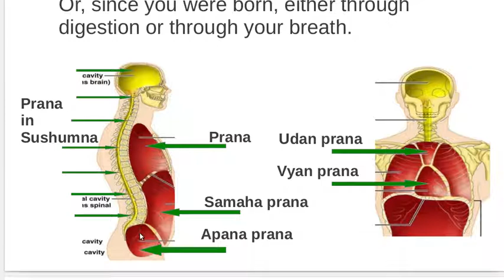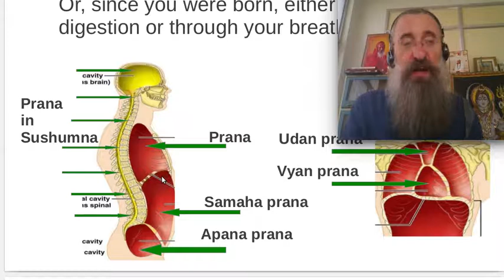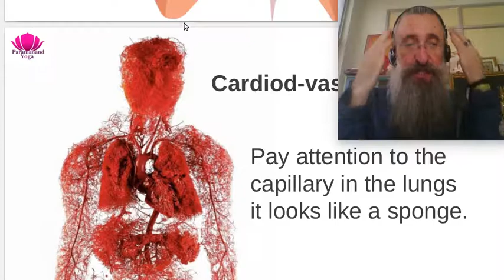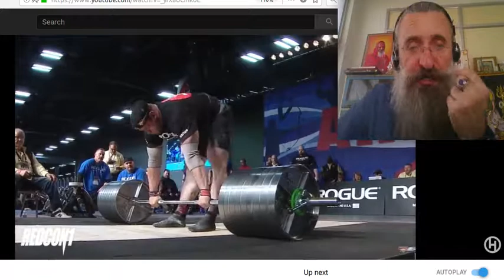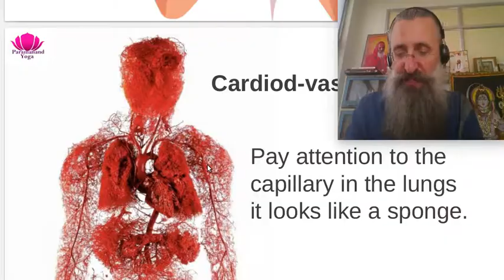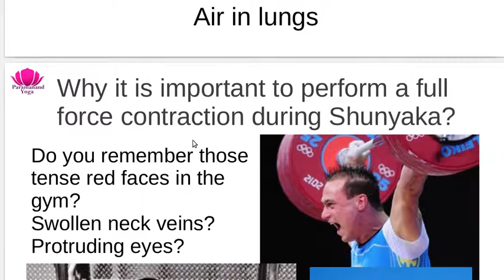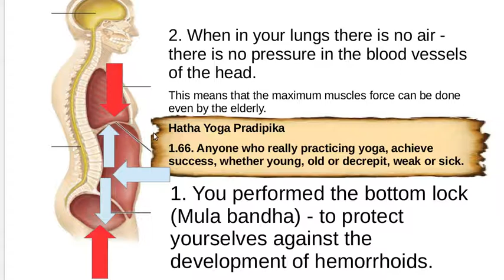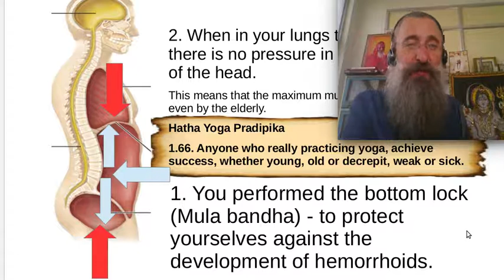16 Пранаяма Введение в Хатху Почему Шуньяка? Кровь из носа как важно!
Все кто следует за Перчом понимает, что болтовня и интерпретация текстов это чепуха. Только те, кто практикуют понимают древни тексты. Выполнение асан только в Шуньяке. Почему? смотри видео, это важно, кровь из носа.